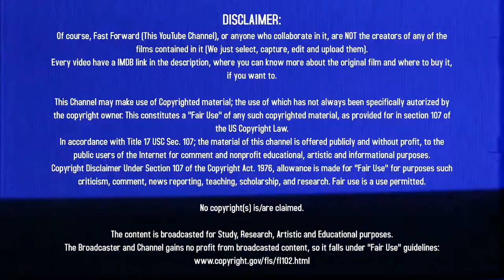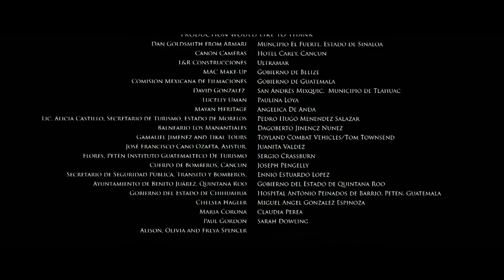Fast Forward (041) - Monsters {2010}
ABOUT THIS VIDEO:

This video is a "fast forwarded" version of the movie Monsters (2010) for educational and research purposes...

Probably a SPOILER ALERT is well deserved. If you haven't seen the movie, I recommend you to watch it at the original version before watch it over here... Or don't...

SINOPSIS & INFO (by IMDB):

 Six years after Earth has suffered an alien invasion a cynical journalist agrees to escort a shaken American tourist through an infected zone in Mexico to the safety of the US border.
Director: Gareth Edwards
Writer: Gareth Edwards
Stars: Scoot McNairy, Whitney Able, Mario Zuniga Benavides...